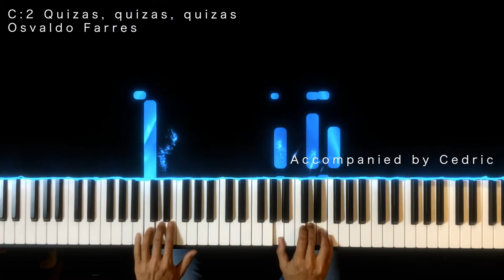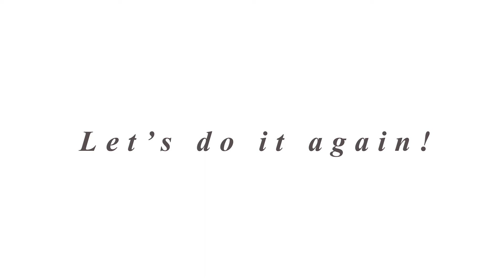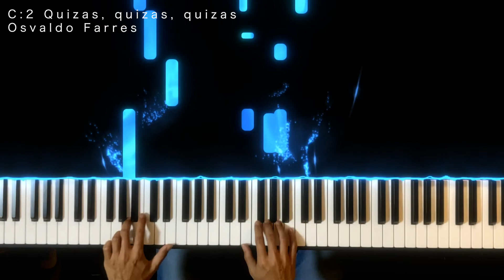ABRSM Grade 4 Violin Exam (2020-2023) C:2【Quizás, quizás, quizás】| Piano Accompaniment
We have made a series of 9 piano accompaniment videos created with colourful blocks for the ABRSM Grade 4 Violin Exam (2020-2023).

This video contains the piano accompaniment for C2 Quizas, quizas, quizas by Osvaldo Farres, and repeats it for 3 times which helps you to practise the song with accompaniment without a pianist right next to you.

Please enjoy playing the song with us!